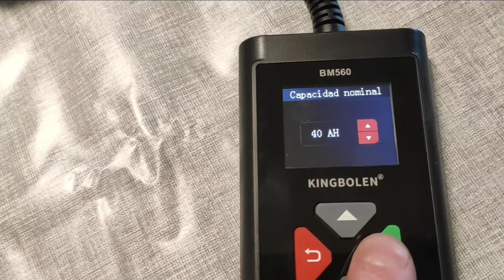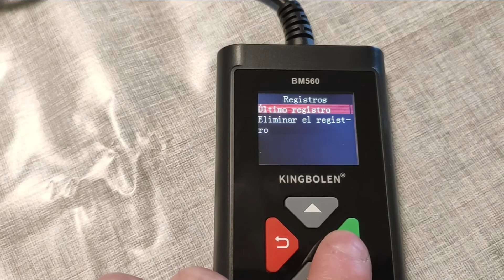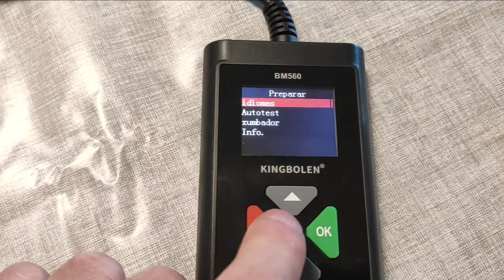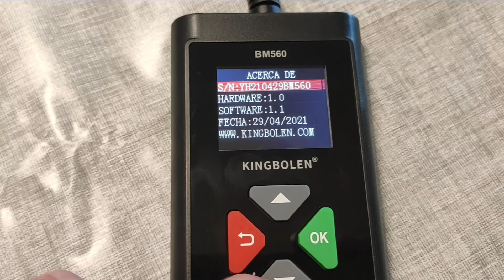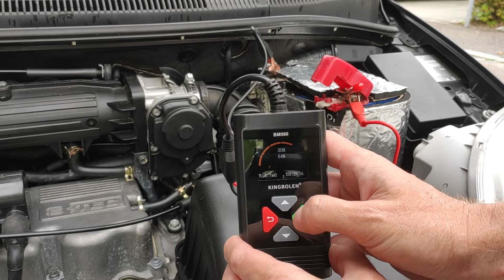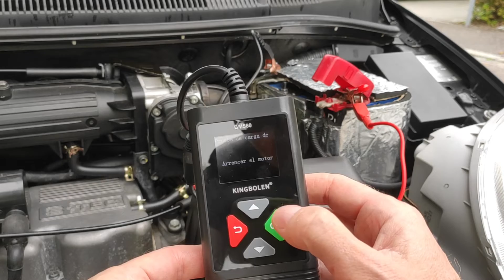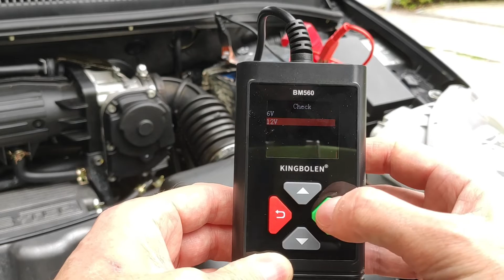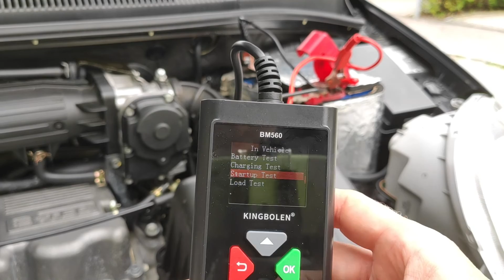Test completo probador de batería Kingbolen BM560 - Unboxing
Prueba completa del tester de batería Kingbolen BM560

Gracias ;-)